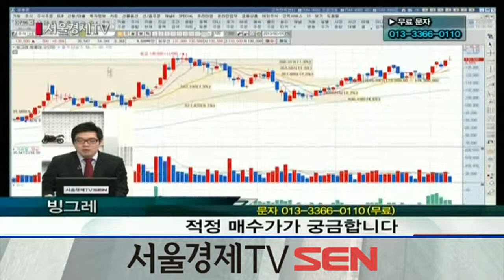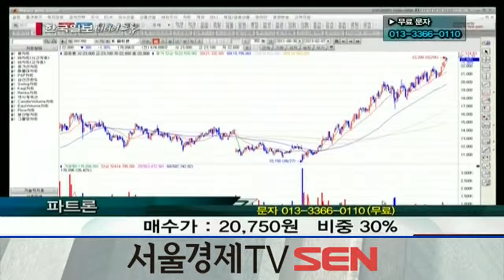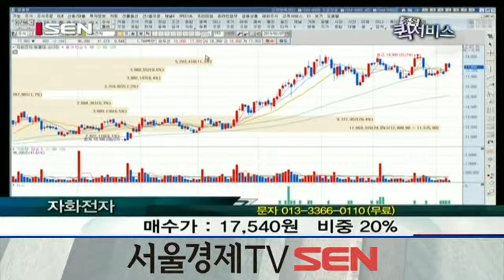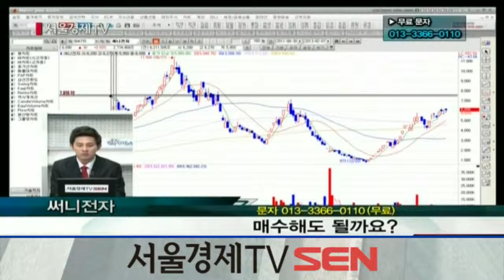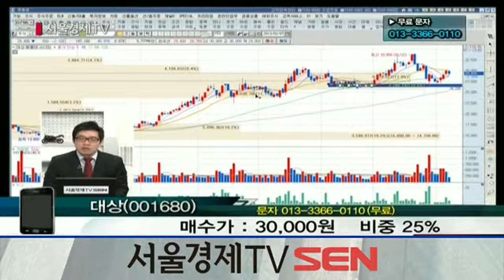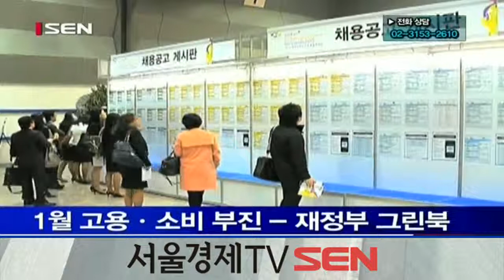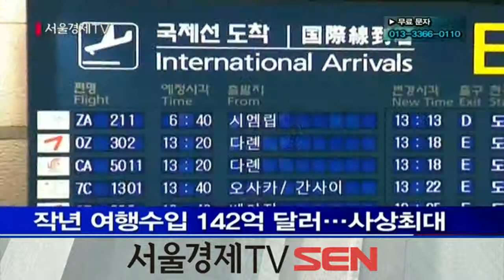20130207_종목 퀵서비스_102회